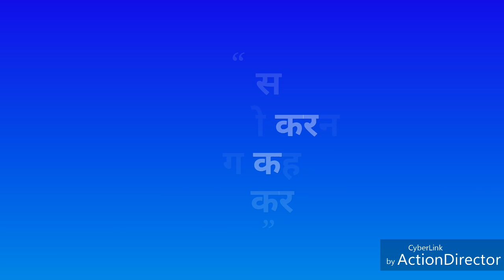Robin Uthappa Intense Strength And Gym Workout From Injury And Basic Workout For Cricketers..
Hello Guys
Agar Aap Me Bhi Hai Kuch Baat Jo
Aapko auro se alag kare To Share karo apna
Workout Hamare Saath Me Aapka Workout
Daalunga Apne Channel Pe Or Aap Ko Milegi
Apne Workout Se Ek Nayi Pehchaan
Pahle Call Kare Or Bataye Apne Baare Me
Or Fitnesskedeewane
Any Other Fitness Query Call On My No